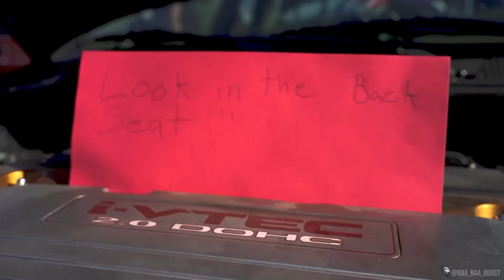Ingenuity at its finest at Fuel Fest